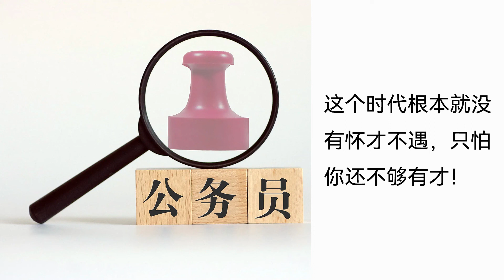【听书】【有声书】 官场小说 | 公务员 | 003